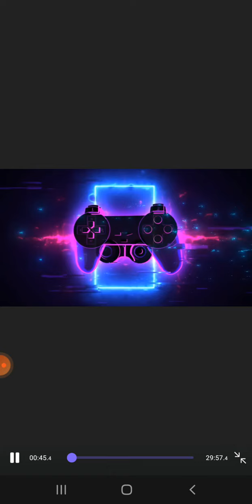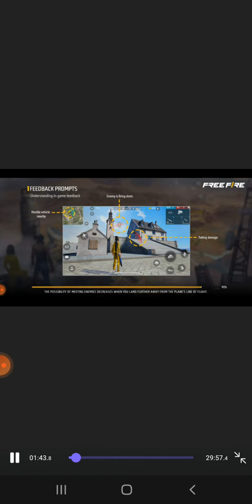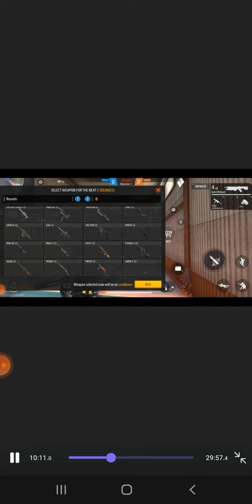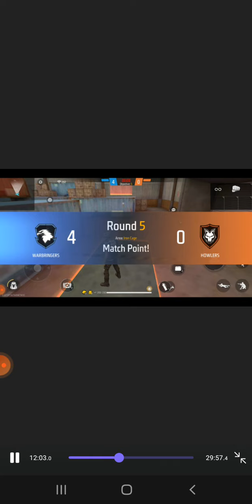free fire ep 2 taha wins